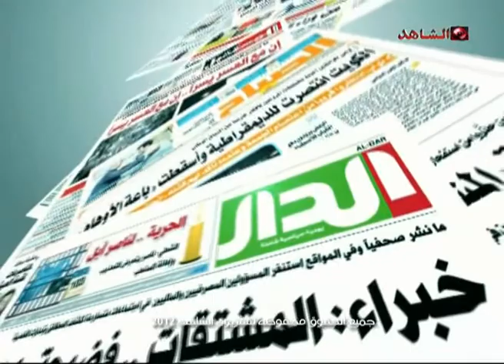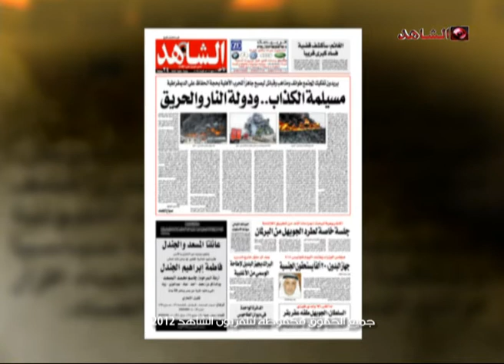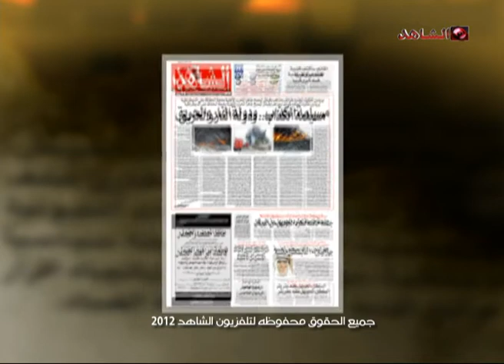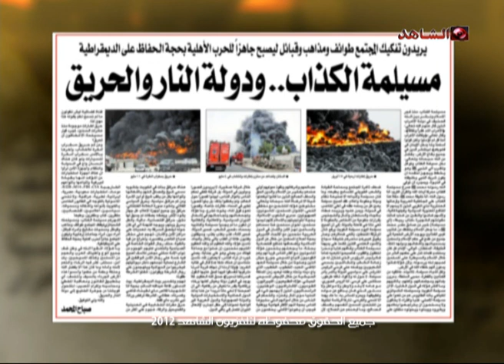ديوان الصحافه تلفزيون الشاهد 12 05 2012 ج1